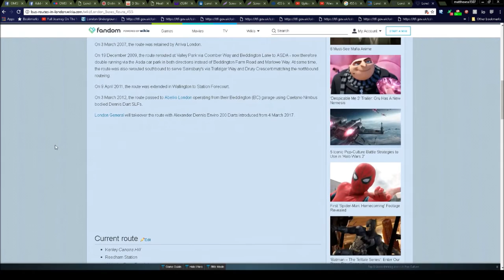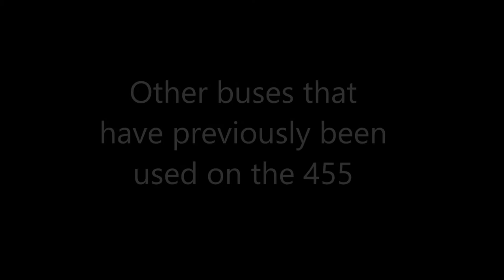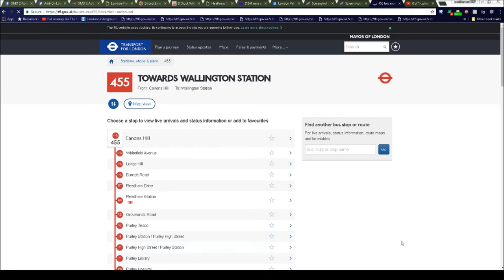*LAST DAY OF ROUTE 455 BEING OPERATED BY ABELLIO LONDON* *R.I.P ABELLIO'S NIMBUS*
►►►BUS COMPANY CHANGE ►►►
►►►ROUTE 455 FROM ABELLIO LONDON TO GO-AHEAD LONDON METROBUS'S CROYDON GARAGE►►►
►►►TENDER LOST!

►►►Anyone new to my channel? I am Adam Matthews and I like to make gameplay/commentary videos mainly for simulation game such as Train Simulator, OMSI or Cities in Motions, so mainly simulation or simulation strategy etc. I also look at other games and also do videos on bus garages sometimes!. ►►►
►►►Thanks for your time and enjoy the video!! Adam Matthews